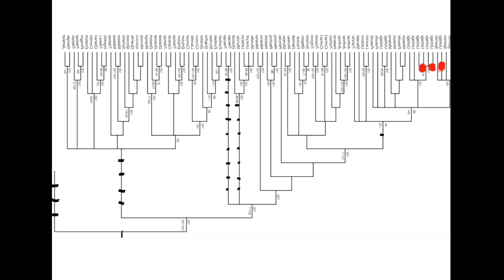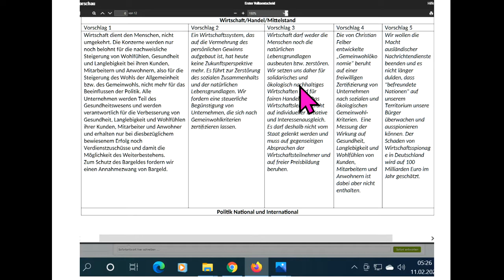Sie wechselt zu dieBasis + erfragt Tips für Sucharit Bhakdi Schiffmann Fuellmich Siber Angela Merkel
792 Live-Ticker Wahlen WiR2020 Next Scientists For Future Tips für: dieBasis Basisdemokratische Partei Deutschland Landtagswahl 2021 Corona David C. Siber David Claudio Siber Prof. Sucharit Bhakdi Dr. med. Gerd Reuther Reiner Fuellmich Viviane Fischer Corona-Ausschuss Dr. med. Claus Köhnlein Eva Rosen DR. FRANZ RUPPERT PROF. DR. ANDREAS SÖNNICHSEN MARKUS HAINTZ RA Dirk Sattelmaier DR. MED. MARGARETA GRIESZ-BRISSON Prof. Dr. Martin Schwab Prof. Dr. Ulrike Kämmerer Greta Thunberg Bodo Schiffmann Reiner Füllmich Wolfgang Romberg Fridays For Future Christian Felber GWÖ .